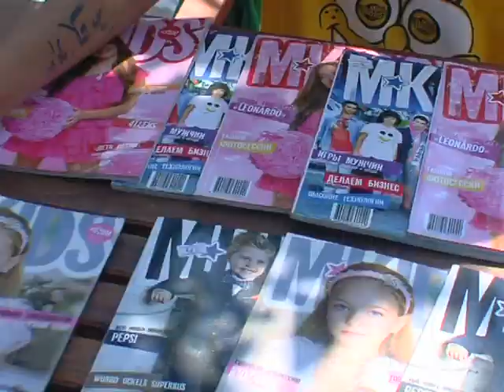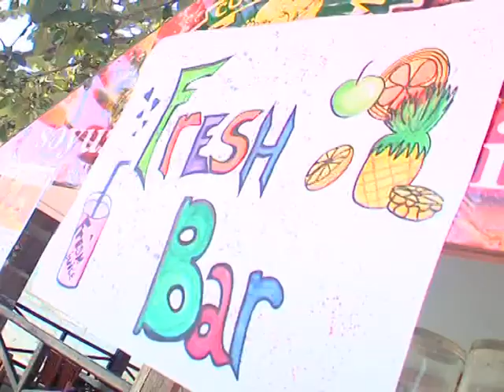Бізнес-ярмарок у таборі “MiniBoss”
В літньому таборі для дітей “MiniBoss” завершилась четверта зміна. Учасники отримують дипломи за проходження курсу пізнавальної хімії та фізики.

Завершення зміни у таборі відзначають бізнес-ярмаркою. Усі товари діти робили власними руками. І тепер вчаться продавати...